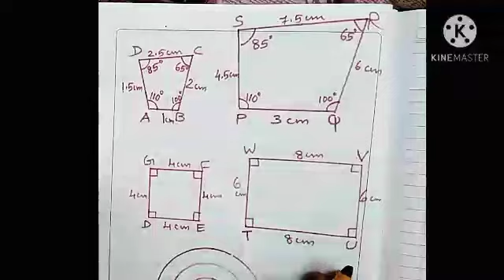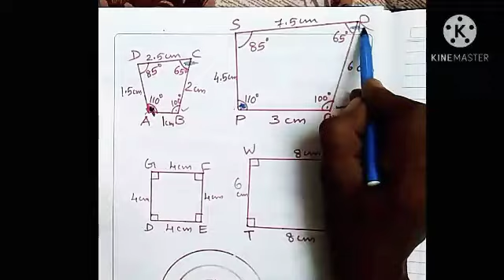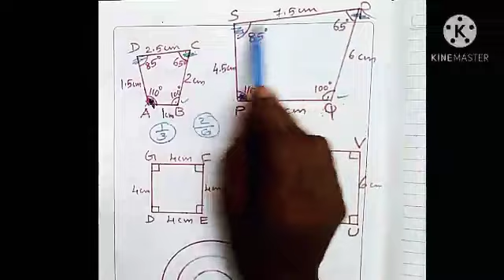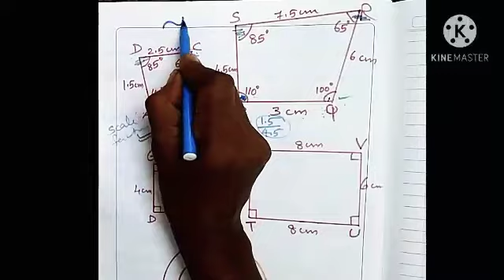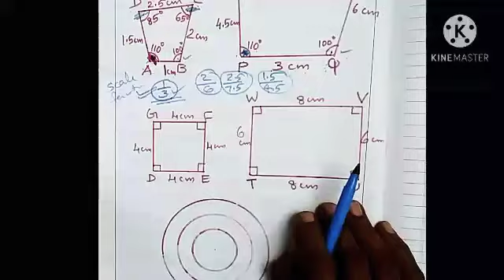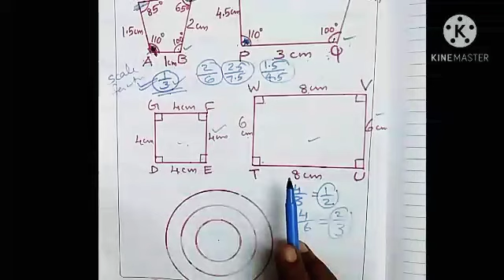SIMILAR TRIANGLE INTRODUCTION